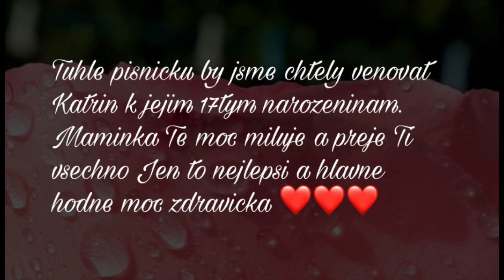Martin Feco feat Nico G Kuruc - Sako raci dzav (Venovani)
Happy 17th Birthday, Katrin ❤️